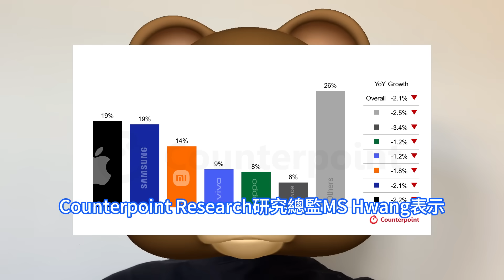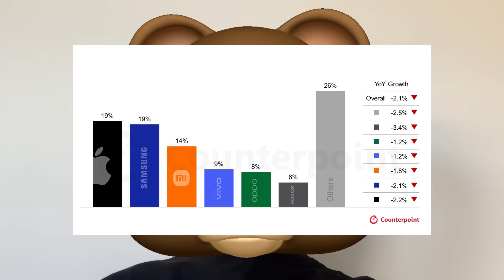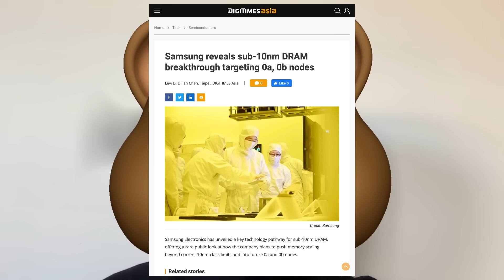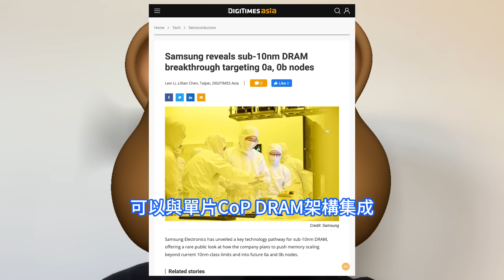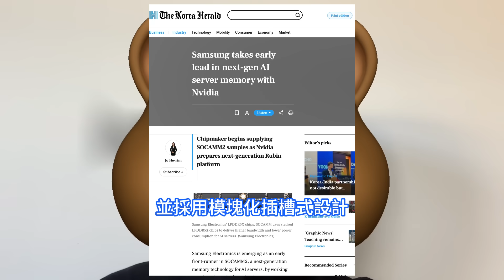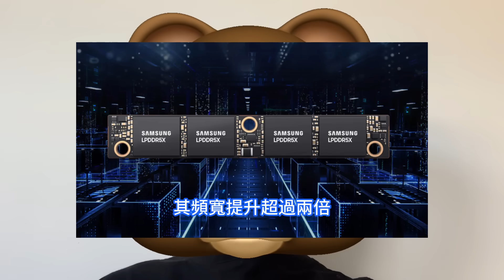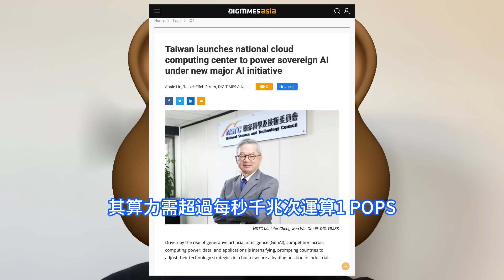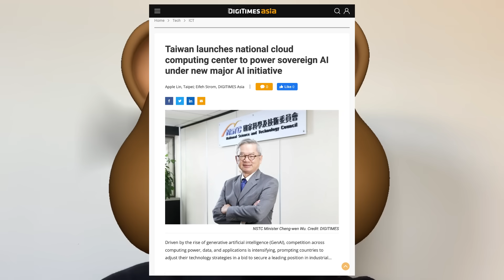登峰造極！台灣神秘部門怒推新一代晶片攻關計畫，四大恐怖王炸神技碾壓韓國。三星電子突破10nm以下DRAM記憶體技術，還向輝達提供，第二代HBM SOCAMM樣品，IC短缺導致將手機出貨量下降。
Counterpoint Research高級分析師Yang Wang表示：在低價位區間，智慧型手機價格大幅上漲是不可持續的。三星和三星先進技術研究院日前發表了其製造尺寸小於10nm的DRAM的技術。三星電子已向輝達提供了下一代DRAM模塊SOCAMM第二代樣品，該產品將應用於輝達的下一代人工智慧AI晶片Vera Rubin。為鞏固在全球先進半導體製造領域的領先地位，台灣NSTC宣佈啓動一項為期五至十年的專項計劃，聚焦高效能晶片關鍵技術及創新應用研發。